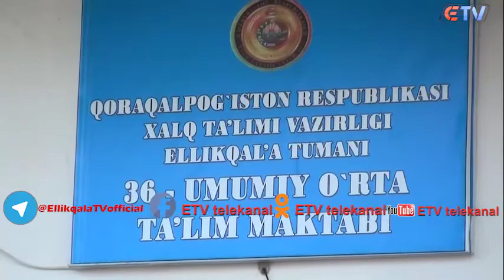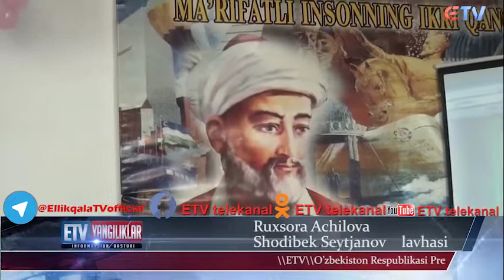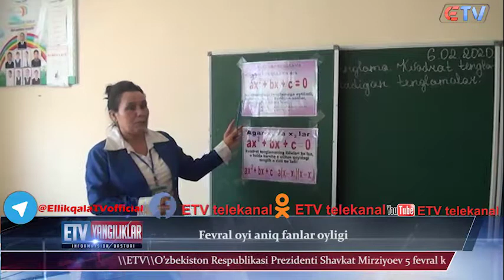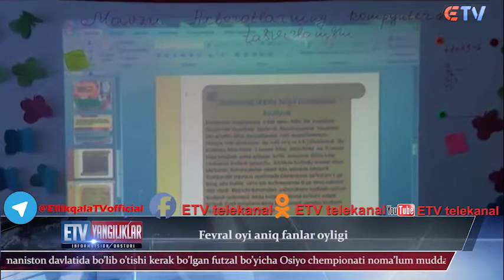07.02.2020 Yangiliklar ETV telekanalida Reklama huquqi asosida ko'rsatuv, E`lon va Reklamalar